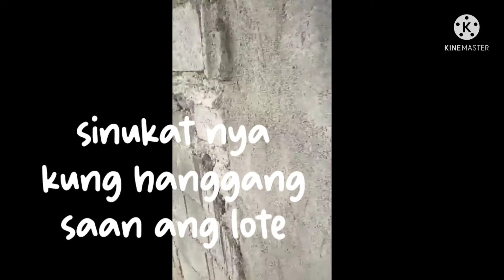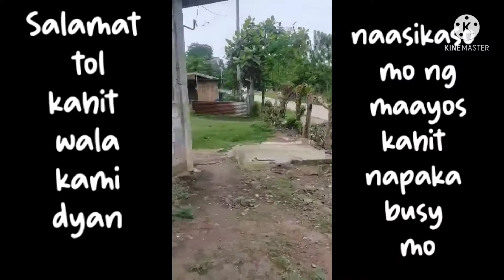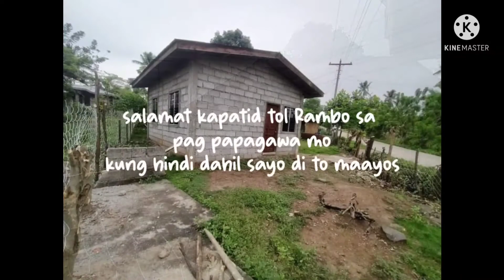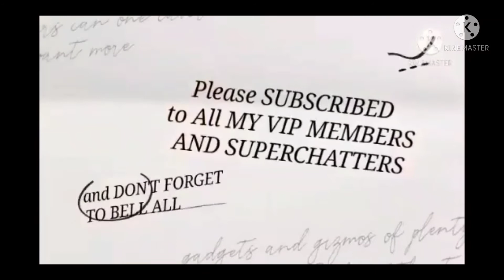Ang Aming Munting Kubo Under Renovation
Nakakamis man tumira sa Kubo pero need na e renovate at ayusin. Hope you enjoy this video